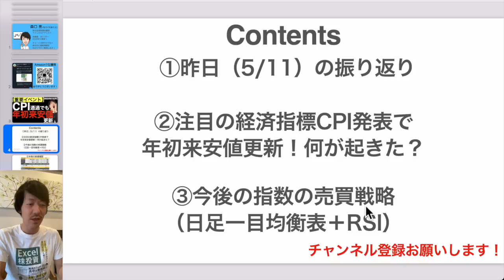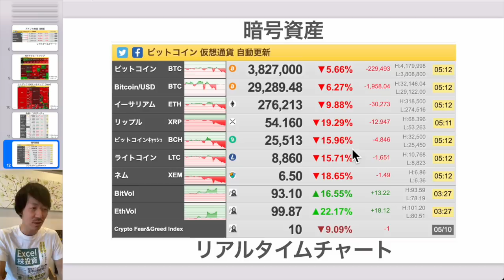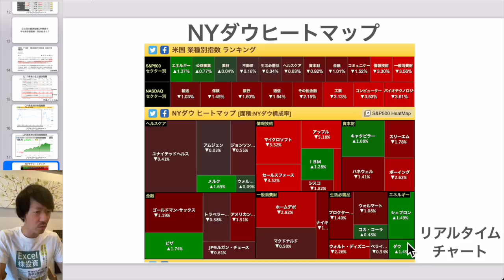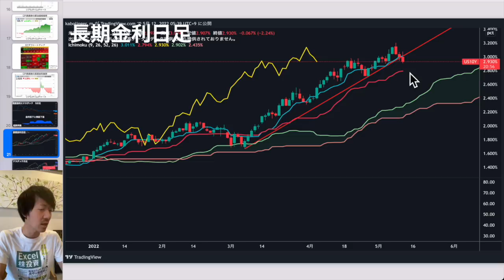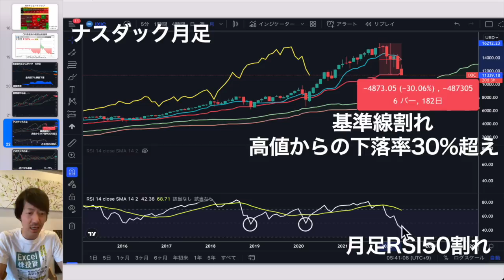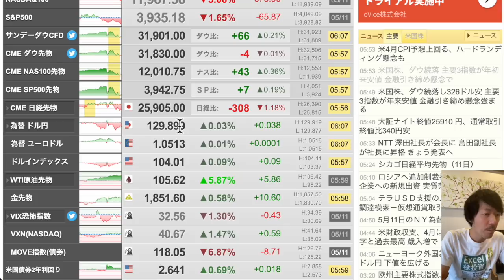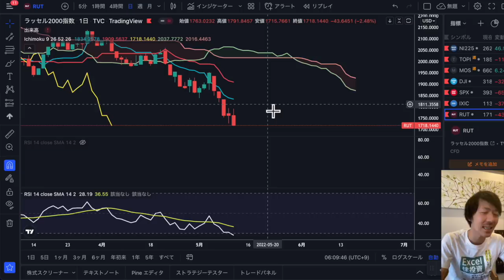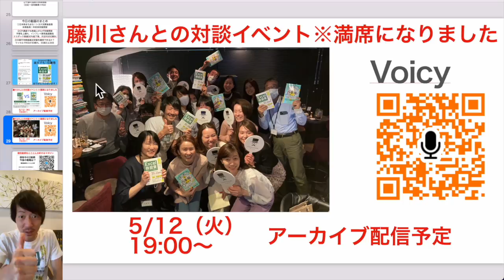【重要イベント】CPI通過でも年初来安値更新！何が起きた？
PR 【4/30新刊でました！】
1日5分の分析から月13万円を稼ぐExcel株投資

書店購入キャンペーンを行います！

【5/10開催！先着20名限定！対談企画】
5月12日(木)19:00〜　アーカイブ配信

【藤川里絵さんの書籍はこちらからチェック】

00:42 ①昨日の振り返り
02:07 ②CPI通過でも年初来安値更新！何が？
07:09 ②のまとめ
08:11 ③指数の今後の売買戦略

▶最新記事：保有中2銘柄の今後の売買戦略は？